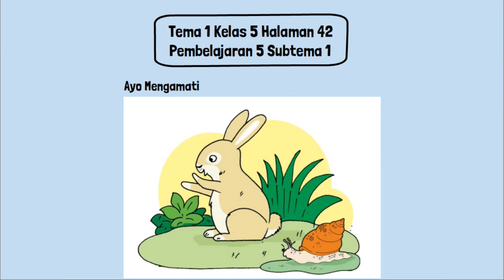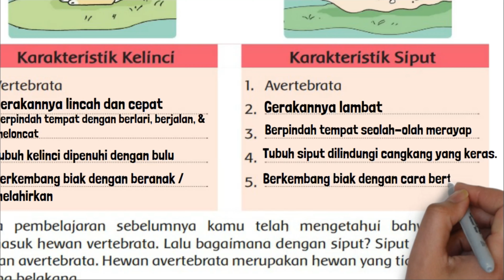Kunci Jawaban Tema 1 Kelas 5 Halaman 42 Karakteristik Kelinci dan Siput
Kunci Jawaban Tema 1 Kelas 5 Halaman 42 Karakteristik Kelinci dan Siput pada pembelajaran 5 subtema 1 Organ Gerak Hewan buku tematik siswa SD MI.